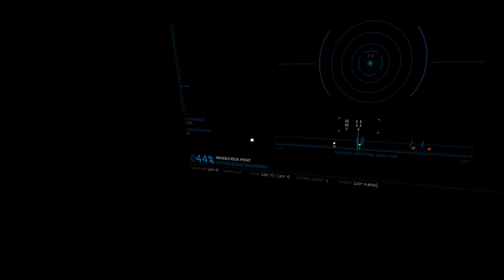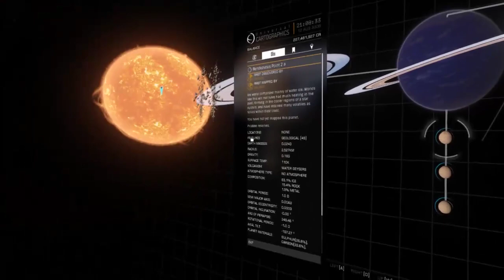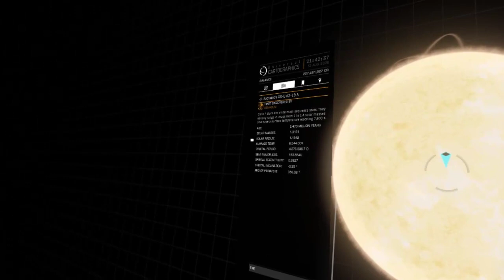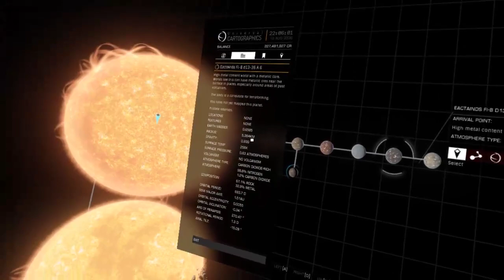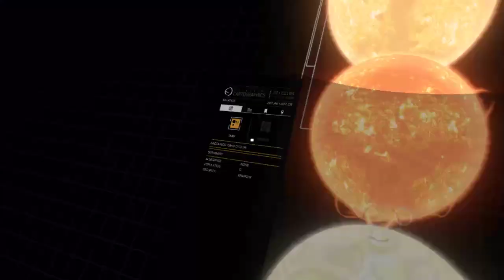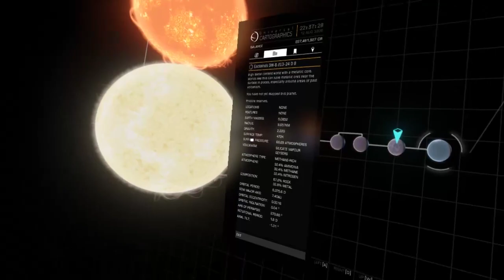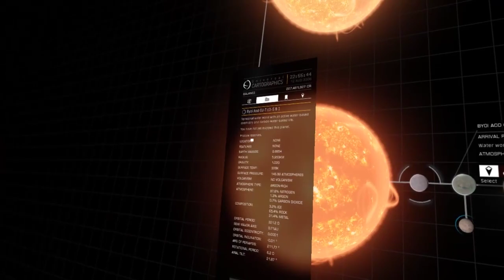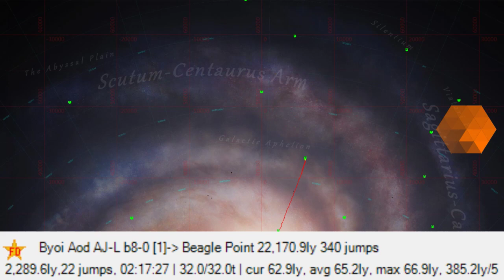Expedition to Beagle Point: Leg 3 Part 3